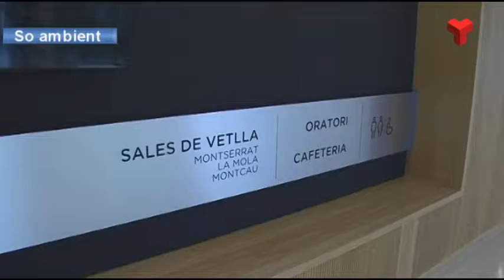La Previsió absorveix les 500 pòlisses de Virgen de la Fuensanta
La Previsió Terrassenca absorveix i integra a l’estructura de l’empresa, a la mútua Virgen de la Fuensanta de Sabadell. Això es prudueix a només vuit mesos de la inauguració de La Rambla, un centre de serveis funeraris integrals, a la Rambleta del Pare Alegre.